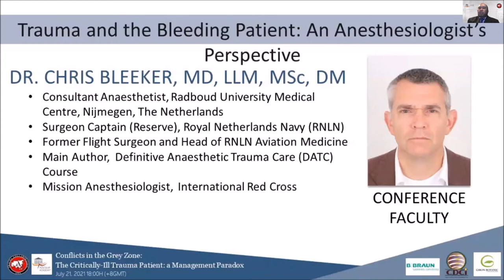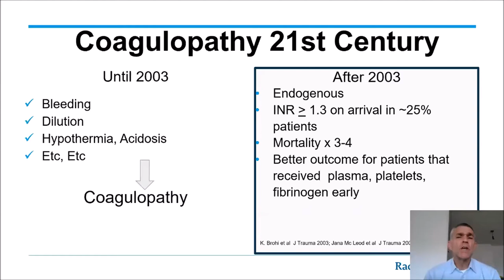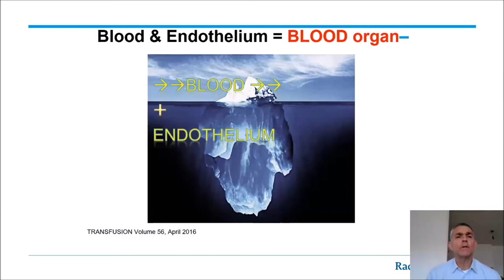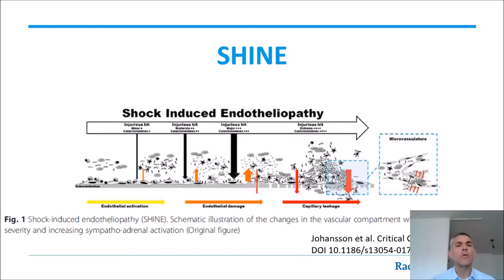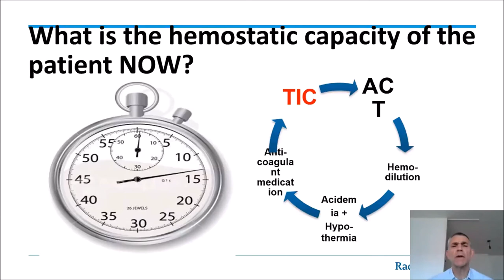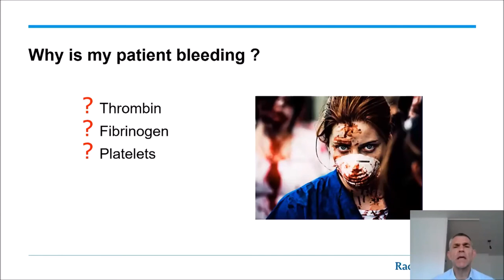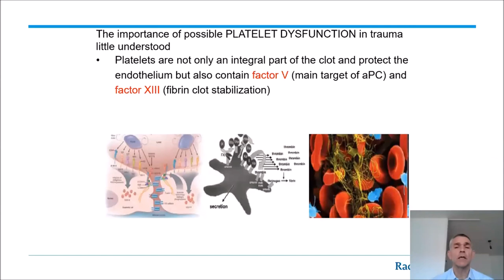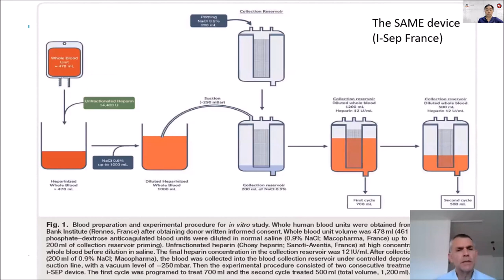24. Chris Bleeker (Netherlands) - The Bleeding Patient An Anaesthetist View Point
Chris Bleeker is a consultant anesthesiologist from the Netherlands. He is a military reserve, from the Radboud University Hospital in Nijmegen, Netherlands. He is involved in many humanitarian missions. He is the main author of the Definitive Anesthetic Trauma Care (DATC) course manual.